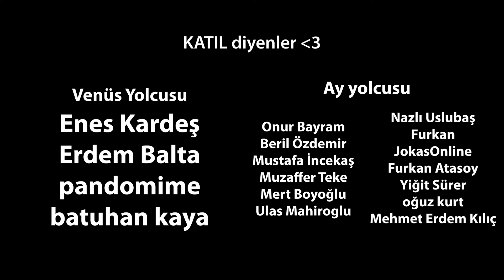PODCASTIA | Önceki Sezonlarda Neler Olmuştu? | Sezon 4 Öncesi Özet